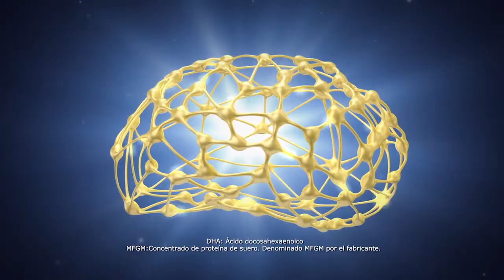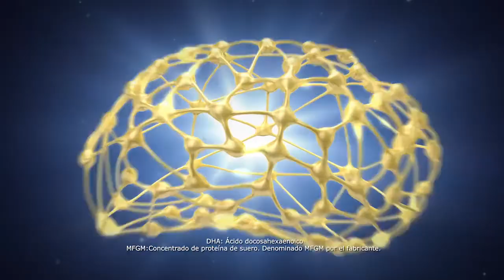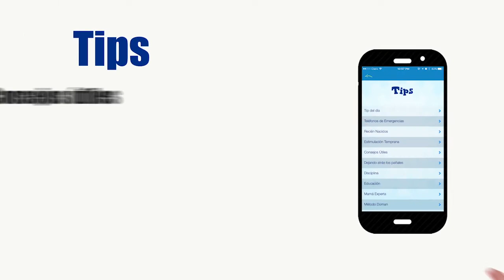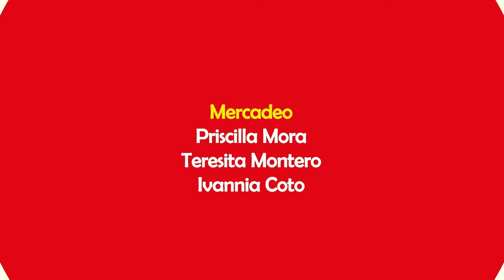El Abc de los Padres - Sueño reparador (Programa completo)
En este programa en nuestra sección de Nutrición la Dra. Jimenez nos dirá cuáles son los errores más comunes que cometemos al iniciar la alimentación de los niños para evitar caer en ellos.
Cómo podemos ayudarle a nuestros hijos a ser más ordenados te compartiremos algunas estrategias.
En la sección de Huggies aprenderemos a limpiar el ombligo del bebé recién nacido.

Además como en cada programa tenderemos nuestra sección de disciplina, papá presente y mucho más